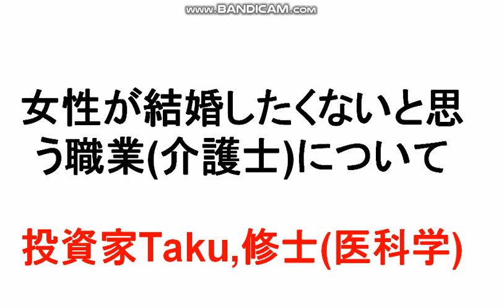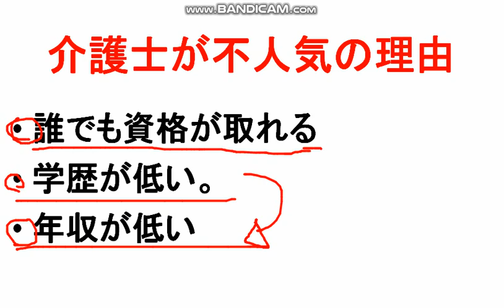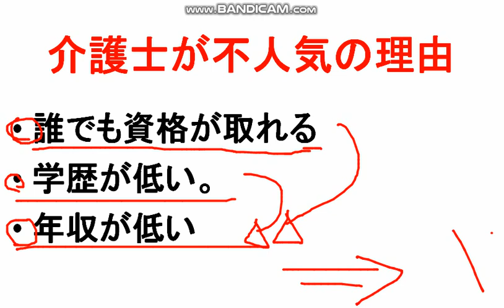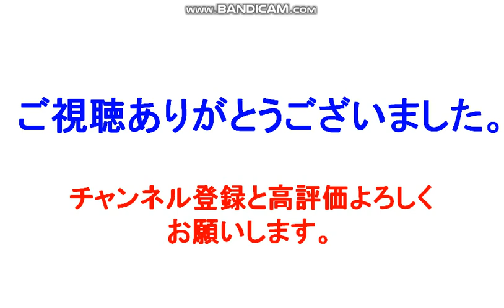【婚活】【不人気】【底辺】女性が結婚したくないと思っている職業（介護士）について/投資家Taku,修士(医科学)医学部大学院卒。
【婚活】婚活アドバイザーOさん、間違ってませんか!?。若者はスタバ・ドトールでお見合いします。高齢の会員が多いんでしょう(笑)。/投資家Taku,修士(医科学)医学部大学院卒。
結婚相談所格差: なぜＺ社は20代の若い層が少ないのか?アラサーアラフォー女性が余っている理由について。
【婚活】【結婚相談所】高学歴年収５５０万男性はアラフォー女性にモテるw/
【婚活】【ビジネス】年収400万時代。年収を100万ＵＰさせるには!?/投資家Taku,修士(医科学)医学部大学院卒。MMedSc.